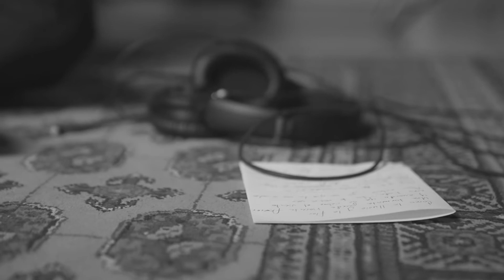BIOGRAFIA DE LUIS FONSI | Historia Y Vida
Biografía, vida e historia de un gran cantante, actor y compositor Boricua de Balada Romántica y Reggaeton.